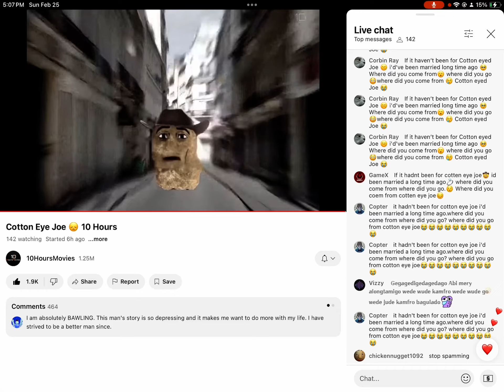𝔾𝕖𝕘𝕒𝕘𝕖𝕕𝕚𝕘𝕖𝕕𝕒𝕘𝕖𝕕𝕒𝕘o 😭😭😭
𝔾𝕖𝕘𝕒𝕘𝕖𝕕𝕚𝕘𝕖𝕕𝕒𝕘𝕖𝕕𝕒𝕘𝕠 𝔸𝕓𝕚 𝕞𝕖𝕣𝕪 𝕒𝕝𝕠𝕟𝕘𝕥𝕒𝕞𝕚𝕘𝕠 𝕨𝕖𝕕𝕖 𝕨𝕦𝕕𝕖 𝕜𝕒𝕞𝕗𝕣𝕠 𝕨𝕖𝕕𝕖 𝕨𝕦𝕕𝕖 𝕘𝕠 𝕨𝕖𝕕𝕖 𝕛𝕦𝕕𝕖 𝕜𝕒𝕞𝕗𝕣𝕠 𝕓𝕒𝕘𝕦𝕝𝕒𝕕𝕠